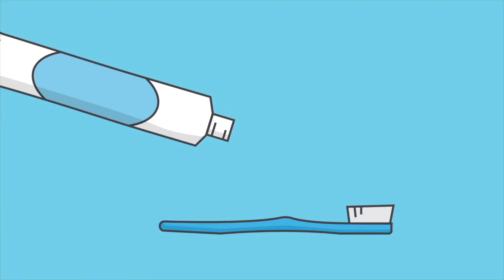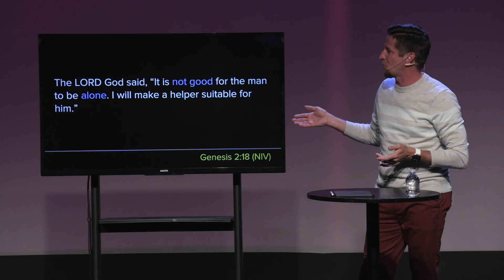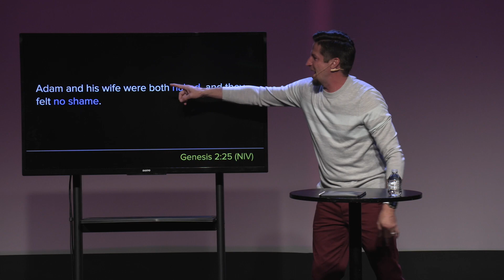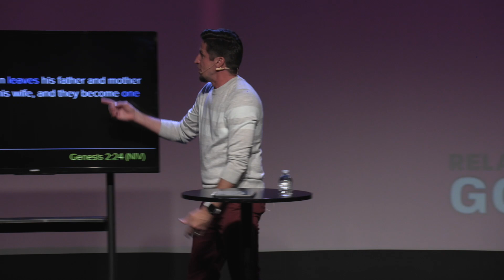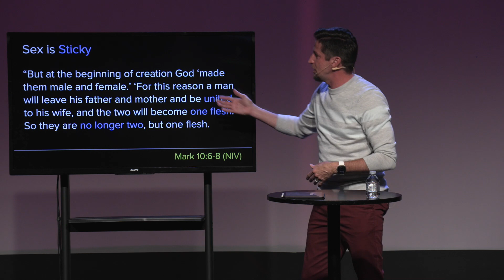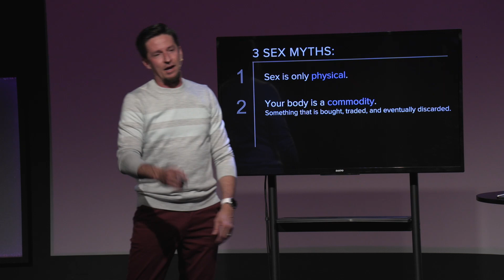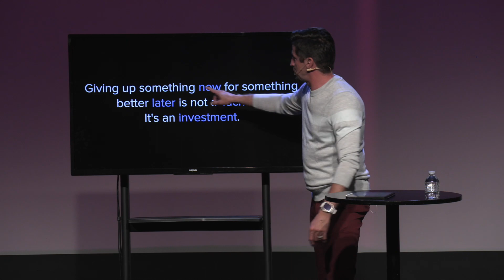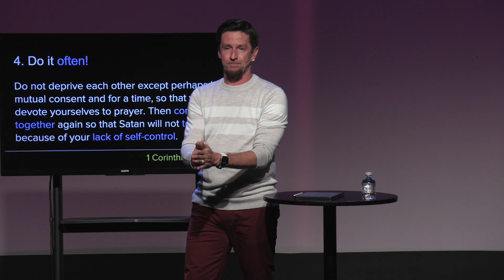Doin' It God's Way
Ever wondered how to navigate the complexities of love and relationships in a way that honors your faith? What does it really mean to "do it God's way"?

ABOUT THIS MESSAGE:
In this eye-opening talk, we delve into the often-misunderstood topic of intimacy and relationships from a faith-based perspective. Pastor Daniel Mosley guides us through the pivotal role of sexuality in our lives, shedding light on how we can align our desires with God's design. This message is not just about avoiding pitfalls; it's about embracing a path of purity that leads to deeper satisfaction and spiritual fulfillment.

Sermon Series Details: Relationship Goals Series | Part 5 | Doin' It God’s Way: Understanding Sexuality and Intimacy
00:00 Introduction & Recap of Series
01:30 Understanding  Love and Relationships
05:00 Why  We Need to Talk About Sex in Relationships
06:11 Cultural Impact on Our Views of Sex
15:00 God's Original Plan for Sex and Relationships
20:00 Genesis and the Creation of Intimacy
23:00 Explaining the Sacredness of Sex
28:50 Sex Myths and Cultural Misconceptions
31:00 Practical Guidance for Youth and Singles
41:26 Advice for Married Couples: Keeping the Bond Strong
45:29 Closing Prayer and Reflections on Applying This Message